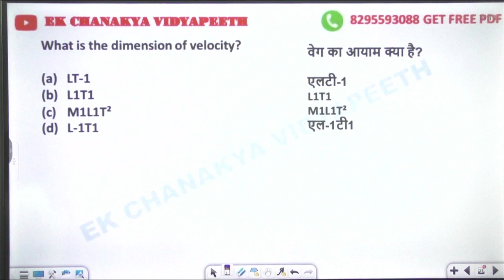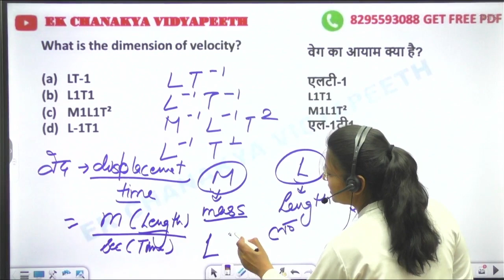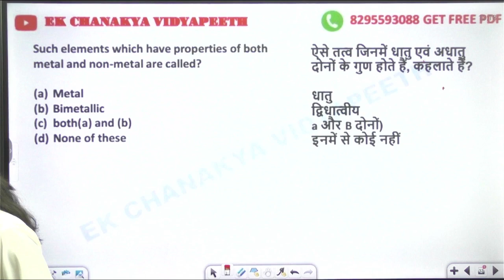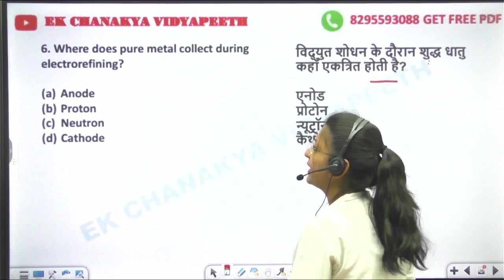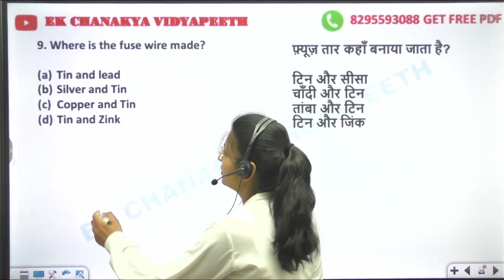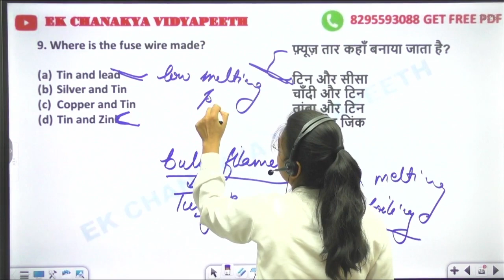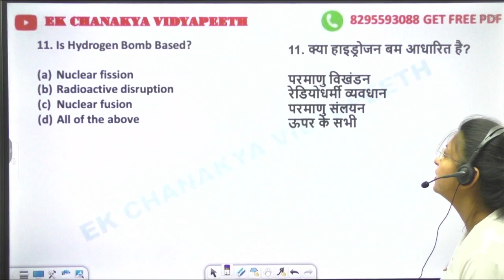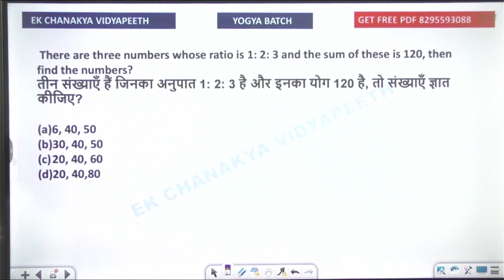INDIAN Navy MR/SSR MOCK TEST | SCIENCE CLASS 9 | Navy MR/SSR Model Paper 2024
Navy mr gk questions 2024, Navy SSR GK 2024, NAVY SSR Science question 2024, Indian Navy MR question paper 2024, Shubham E Classes, Navy MR previous year question paper pdf, Navy MR live classes 2024, How to Clear Navy MR & SSR Exan 2024